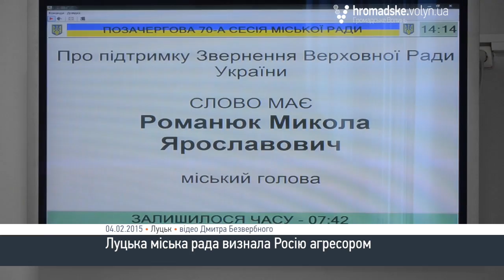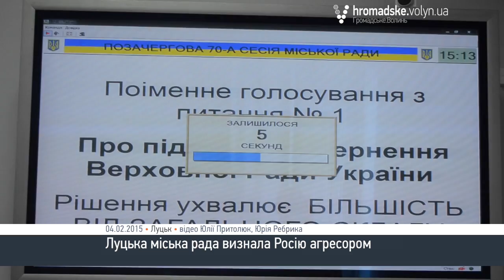Лучани визнали Росію країною-агресором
У Луцьку депутати підтримали проект рішення щодо визнання Росії країною-агресором, а так звані ДНР та ЛНР – терористичними організаціями.